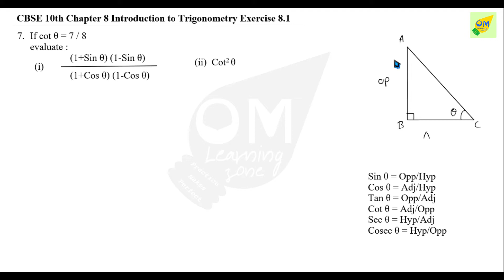CBSE 10th Maths | Chapter 8 | Introduction to Trigonometry | Exercise 8.1 | Q7 | In Tamil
Note:
1- Don’t skip any sums, exercise, and videos important introduction video.
2- Don't forget to subscribe to our channel and click the bell icon to get instant notification of every video upload If you like this video give the thumbs up and you can post your doubts and opinions in the comment box.

Discussion forum